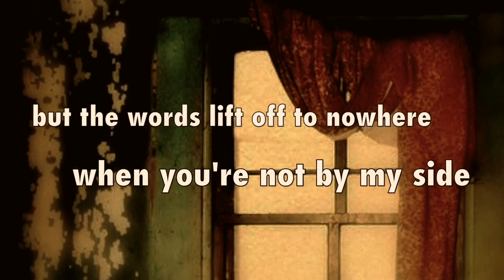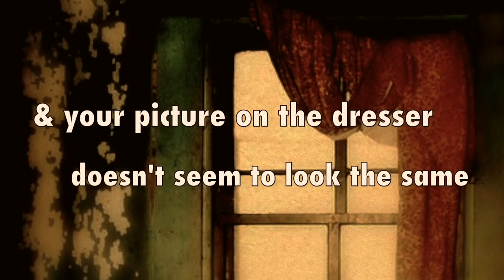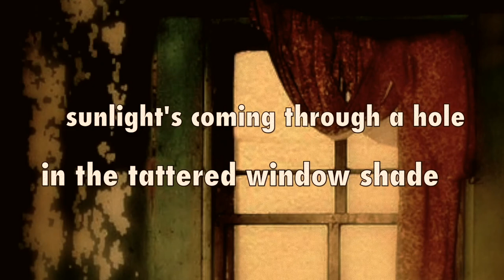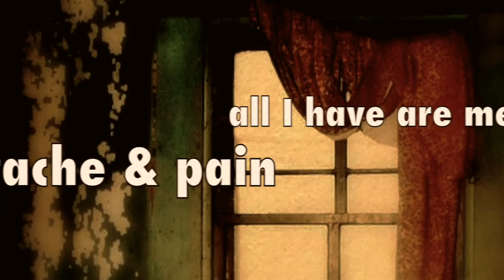Tattered Window Shade Mike Garris from Del McCoury Dixie Pals bluegrass David Grisman & Ronnie live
Super Fantastic Channel Special Guest Star Mike Garris!!!
Written & performed by Mike Garris off his early 1990's bluegrass masterpiece "It's Been A Long Time Coming" which features David Dave Grisman & Ronnie McCoury - Garris also wrote Loneliness & Desperation.